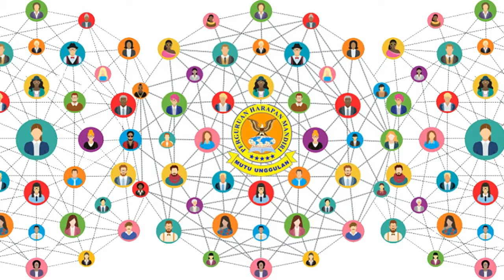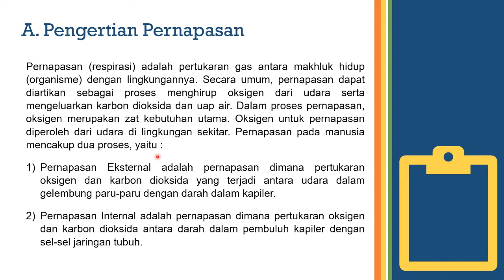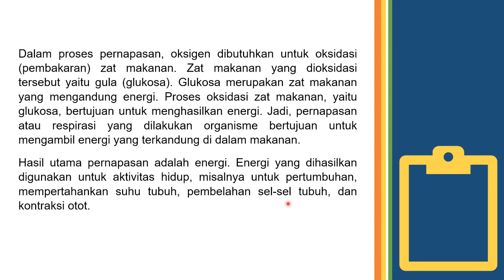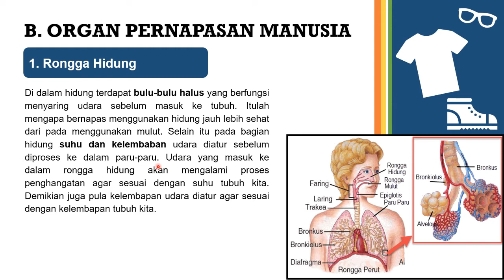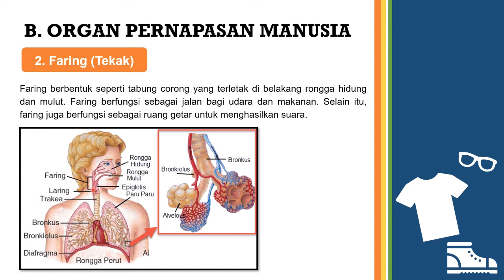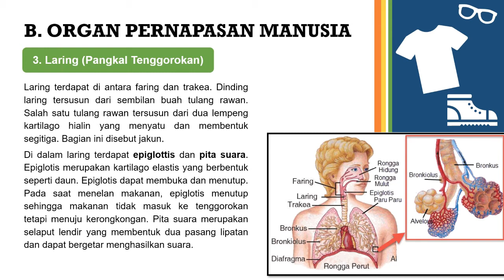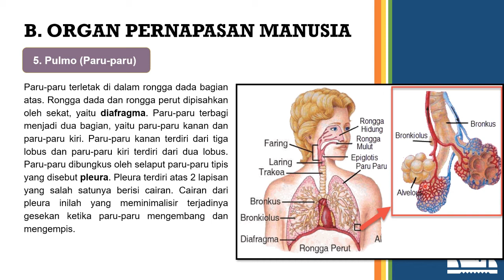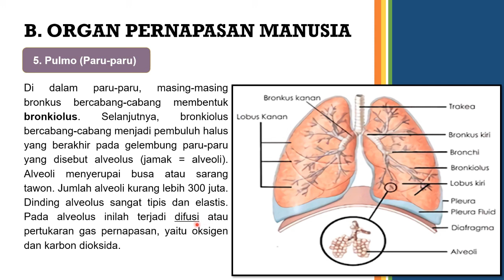SISTEM PERNAPASAN MANUSIA